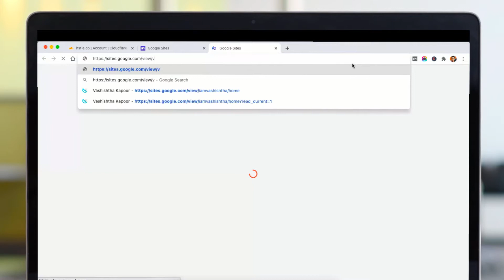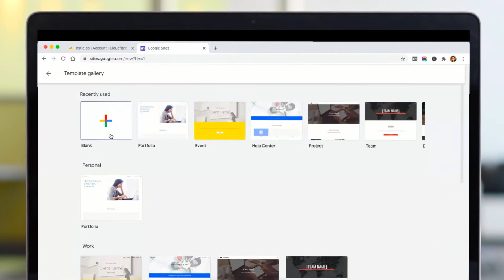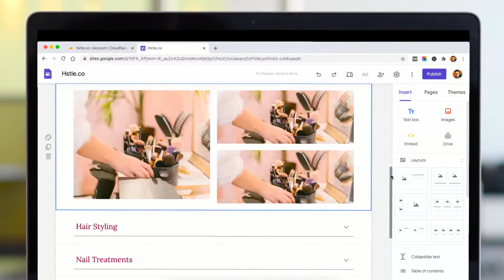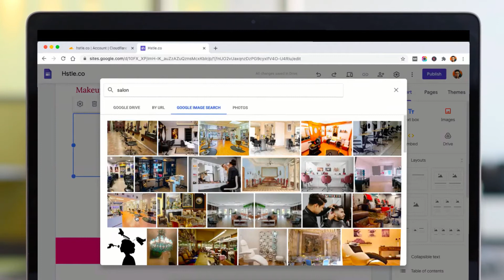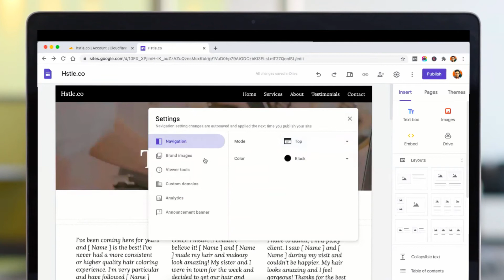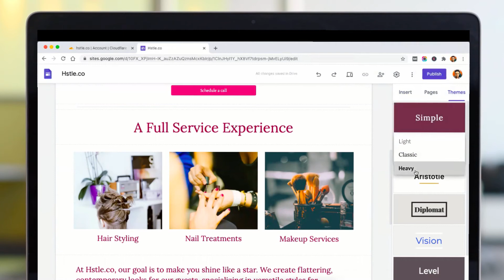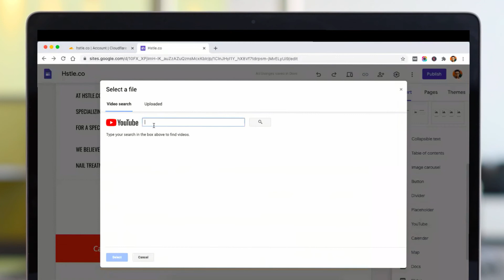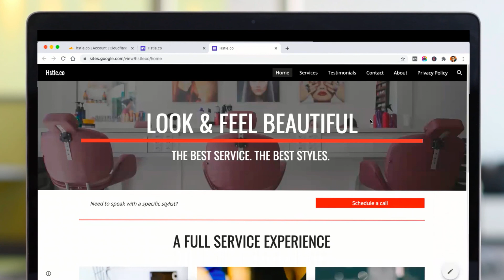How to Create a Google Site for FREE - Tutorial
Hi Everyone, Create a free Google Site today with the help of this tutorial.

You can use a free Google site to create any of the followings:

1. A professional elegant portfolio
2. A catalogue website
3. A parasite to rank some hard keywords

A parasite has a great relevance in SEO and you can definitely host your landing page and target short tail keywords with it.

My business site is hosted on UpCloud and I use WordPress.

** Useful Links **

On my WP sites, I use